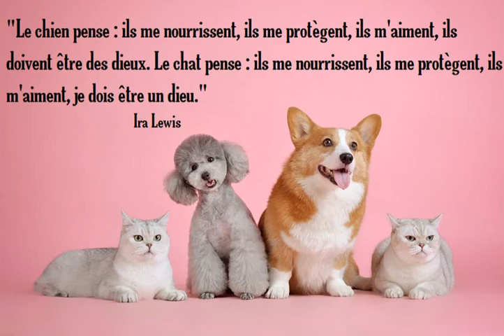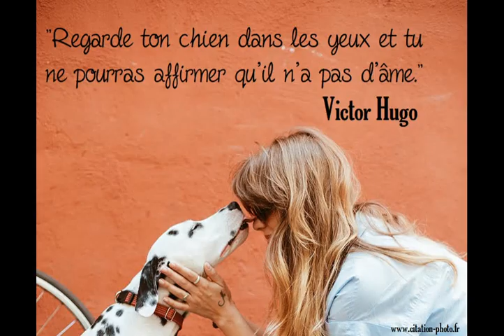Citations et jolies phrases sur les chiens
Vous aimez les chiens et les chiots ? Découvrez de nombreuses jolies citations sur le thème des chiens. Retrouvez notamment des phrases d'auteurs et célébrités!
Toutes ces citations en images sont aussi disponible sur cette